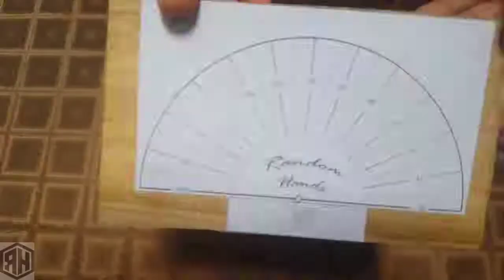How to Make a Styro-Slicer -- Easy and Multi-functional StyroFoam Cutter Restoration